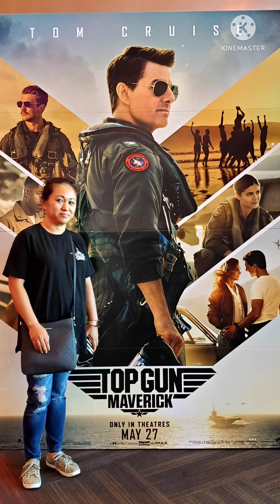Butchart Garden in our house (Hahaha) My wife's passion!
flowers, flowers, flowers!